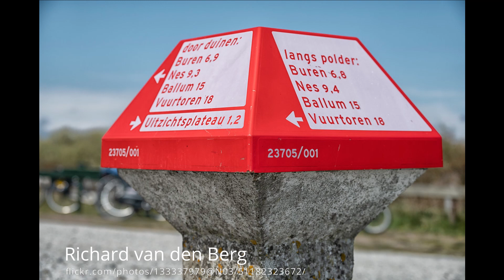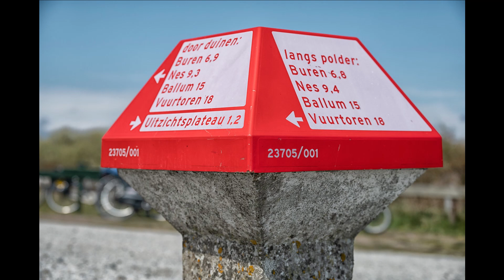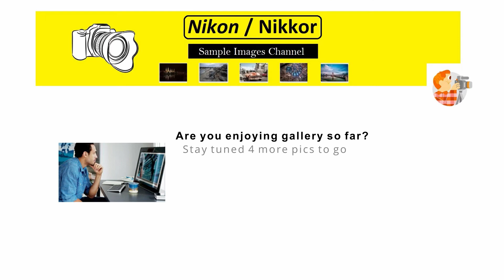Nikon Z6II Sample Images [Photo Gallery] All-Around Camera, Powerhouse for High-End Applications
Review Flickr's sample photos taken with Nikon Z 6II camera for photography, picture quality test shots. Z-mount mirrorless offers 🔥 the Z6 II camera price available in the U.S. marketplace.

All-around powerhouse, the Z6II FX-format mirrorless camera from Nikon provides a versatile solution for high-resolution Stills and UHD 4K videos. 24.5MP BSI sensor and high-speed shooting with the buffer capacity to match.

The Nikon Z6II builds on the extreme versatility of the Z mirrorless platform with more autofocus options, more video capabilities, more low light performance, more buffer, more frames per second…more of everything you want in a hybrid still and video camera.

In-body 5-axis sensor-shift Vibration Reduction compensates for up to 5 stops of camera shake regardless of the Z-type lens being used.

The Nikon Z 6II full-frame mirrorless interchangeable lens camera designed for high-end photo and video applications.